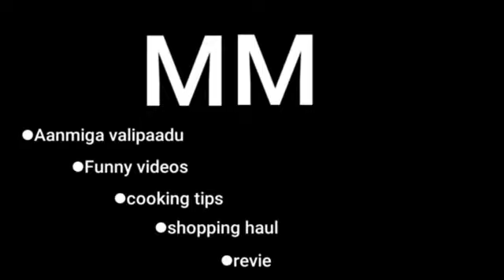ஐம்பொன் பஞ்சலோகம் செயின் ஏவ்வாறு பராமரிப்பது ?9344698307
Shop address
vasanthabala impon jewellery
thalavai st
meenachi amman kilakukupuram
puthumandapam
avvai woman school
car parking near
madurai
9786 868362/ 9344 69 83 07

impon bangle
impon chain
panchaloham chain
panchaloham ring
panchaloham anklet
panchaloham God doller
panchaloham idols
original panchaloham jewellery
original impon jewellery
impon jewellery business
impon jewellery Wholesale shop
fivemettel jewellery
Shop address
vasanthabala impon jewellery
thalavai st
meenachi amman kilakukupuram
puthumandapam
avvai woman school
car parking near
madurai
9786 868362/ 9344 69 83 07

impon bangle
impon chain
panchaloham chain
panchaloham ring
panchaloham anklet
panchaloham God doller
panchaloham idols
original panchaloham jewellery
original impon jewellery
impon jewellery business
fivemettel jewellery
5mettal jewellery

5mettal jewellery